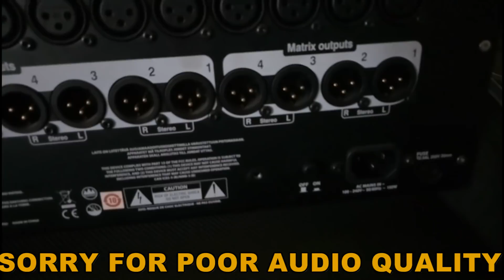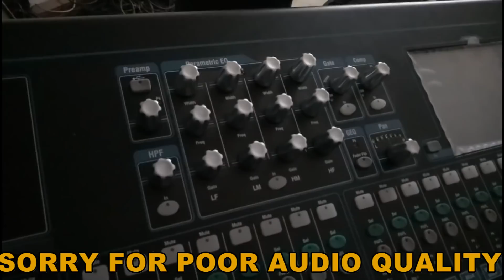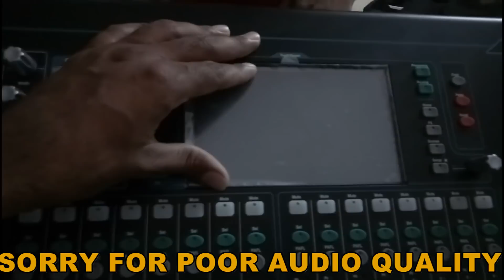Allen & Heath Qu-32 Digital Mixer Short Review In Hindi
best youtube video recording mic
BUY BEST PRODUCT-
Best Sound Card
Behringer XENYX 802 Mixer
Studio Micropone
Studio Mic Stand
Behringer Q502 USB Recording Mixer
DBX DRIVE RACK PA2
DIGITAL DELAY
Shure Instruments Microphone
Shure SV 100 Mic
Yamaha MG 12 Mixer
POPUP Filter
Best Sharphy Light
Best Dmx 512 Mixer
NX audio DJA 601
Behringer Best Crossover
Best HeadPhone For Djs
Jbl HeadPhone

Qu provides much more than just a mixer. Qu is an entire ecosystem with Remote AudioRacks allowing I/O to be placed where it's needed, ME Personal Mixers
checkout our more videos about
Dj amplifire
Dj speaker
Ahuja amplifire
Line Arrey
Jbl And Rcf Speaker And MUch MOre